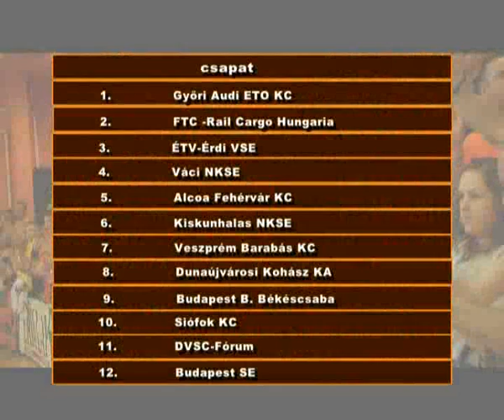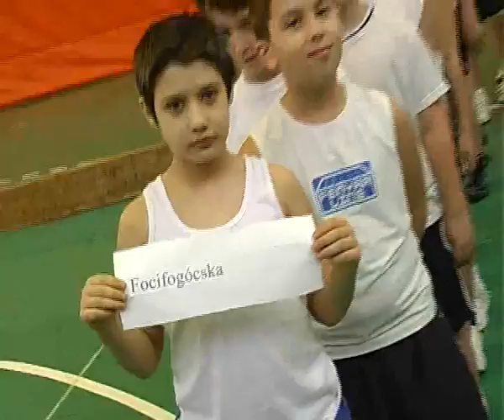Érd TV Mozgás_13_05_08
Heti sportmagazin